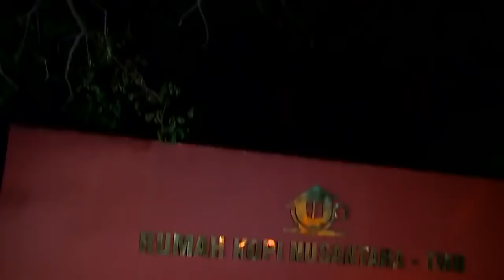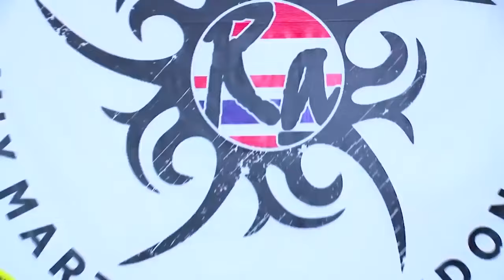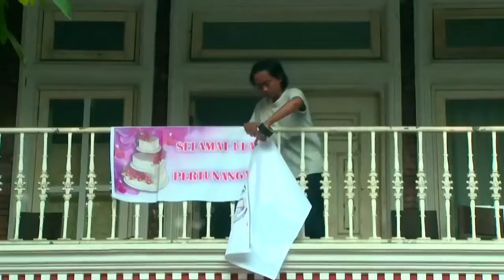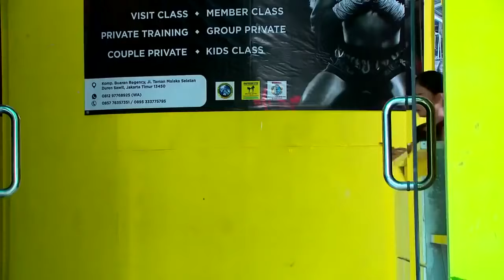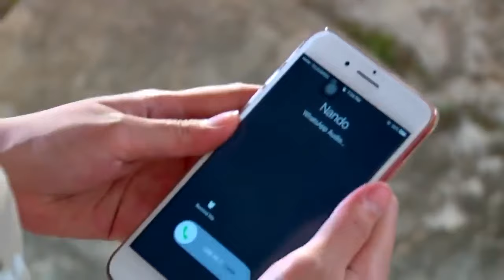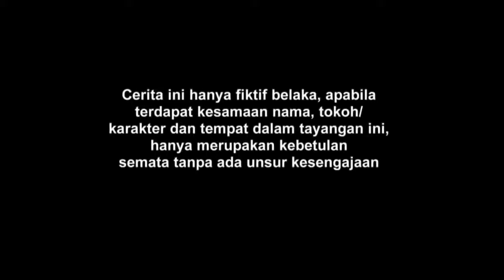FTV Rosiana Dewi & Handika Pratama Detektif Cinta dan Ratu Jutek